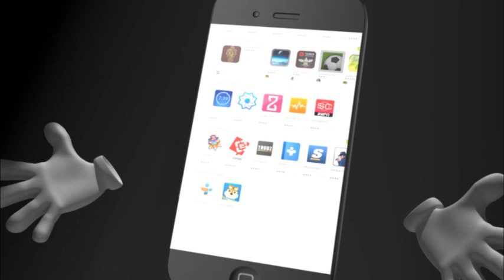ရန္ကုန္သို႔ ဦးတည္ခ်ီတက္ေနသည့္ ေက်ာင္းသားသပိတ္ စစ္ေၾကာင္းမ်ားကို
ရန္ကုန္သို႔ ဦးတည္ခ်ီတက္ေနသည့္ ေက်ာင္းသားသပိတ္ စစ္ေၾကာင္းမ်ားကို ေဒသခံမ်ားက အဆိုအကမ်ားျဖင့္ပါ ႀကိဳဆိုအားေပး